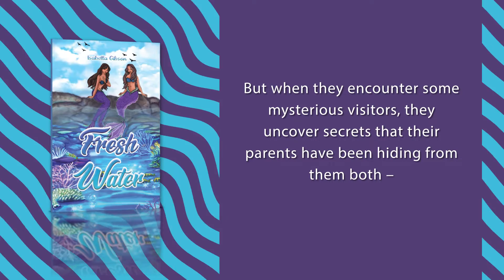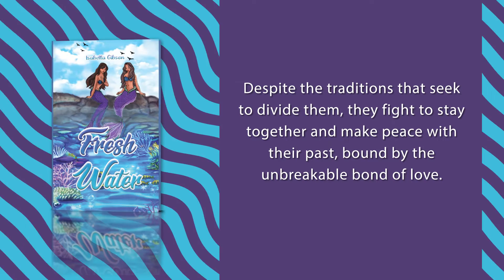Fresh Water | Children's | Isabella Gibson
Fresh Water by Isabella Gibson

Growing up with a single mother, Perce knows little about her father, who vanished when she was just a toddler. During her holidays, she and her cousin Peri spend their days exploring the woods behind her uncle’s house and making dens in the trees. But when they encounter some mysterious visitors, they uncover secrets that their parents have been hiding from them both – secrets that reveal the truth about Perce’s father and an incredible, otherworldly heritage.

As Perce struggles to come to terms with her ability to breathe underwater and her rightful place as the heir to an undersea throne, her aunt is kidnapped and she and Peri must race against time to rescue her. Along the way, they discover the true strength of their blended family and their ability to embrace both their land-dwelling and sea-faring cultures. Despite the traditions that seek to divide them, they fight to stay together and make peace with their past, bound by the unbreakable bond of love.